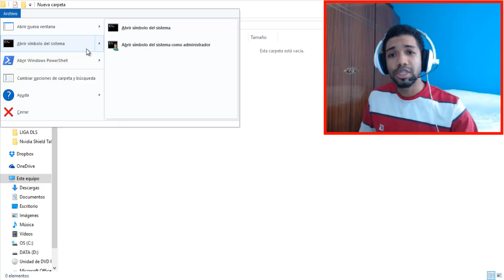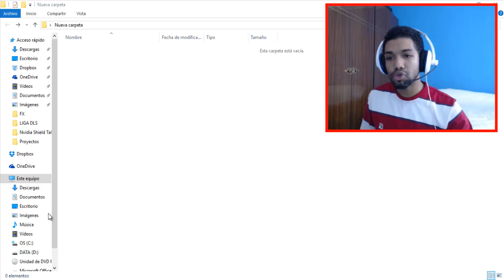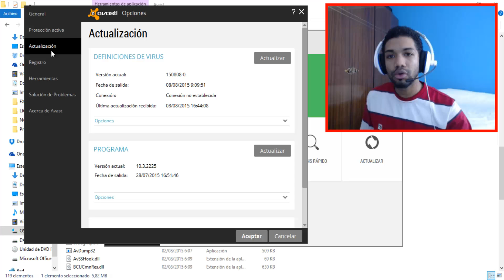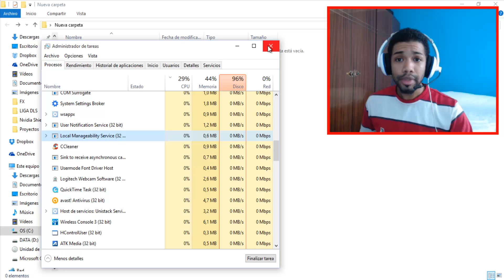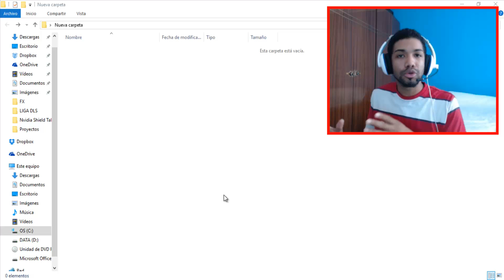¡Descubre el secreto para solucionar el Error crítico de Windows 10 en menos de 5 minutos!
Solución Error Critico Windows 10 - El Menú De Inicio y Cortana No Funcionan (SUB ENG) (HOW TO FIX Windows 10 CRITICAL ERROR START MENU AND CORTANA NOT WORKING)

💻SOLUCIÓN ERROR CRITICO Windows10 - El Menú De Inicio y Cortana No Funcionan(SUB ENG)

3 Posibles soluciones para el error: El menú de inicio y cortana no funcionan. Intentaremos corregirlo la próxima vez que inicies sesión

Comando: sfc /scannow

3 Possible solutions for error: The start menu and cortana not working. We try to correct it the next time you log

Las otras opciones posibles por los comentarios que dejan en el vídeo son:
1 - Reiniciar de golpe el ordenador (manteniendo el botón de encendido del ordenador durante unos segundos hasta que se apague)
2 - Desinstalando el Antivirus
4 - Desinstalando el programa Dropbox
5 - Crearte un nuevo usuario de windows
6 - Restaurar el sistema a una fecha anterior
7- Formateando